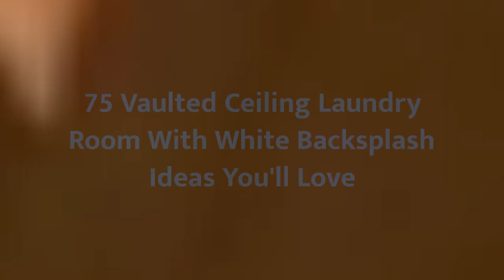75 Vaulted Ceiling Laundry Room With White Backsplash Design Ideas You'll Love ♡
0:00:00 - Intro
0:00:12 - Vaulted Ceiling Laundry Room With White Backsplash Design Ideas You'll Love: Inspirations 1 to 25
0:01:09 - Vaulted Ceiling Laundry Room With White Backsplash Design Ideas You'll Love: Inspirations 26 to 50
0:02:17 - Vaulted Ceiling Laundry Room With White Backsplash Design Ideas You'll Love: Inspirations 51 to 75